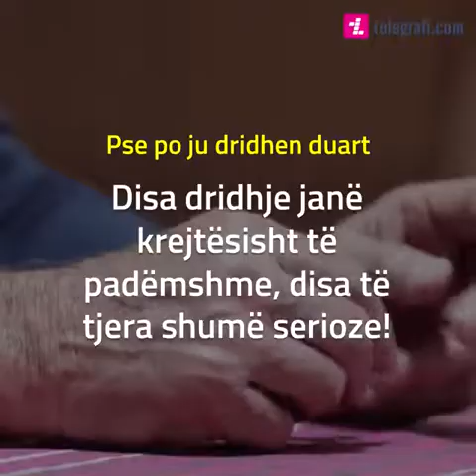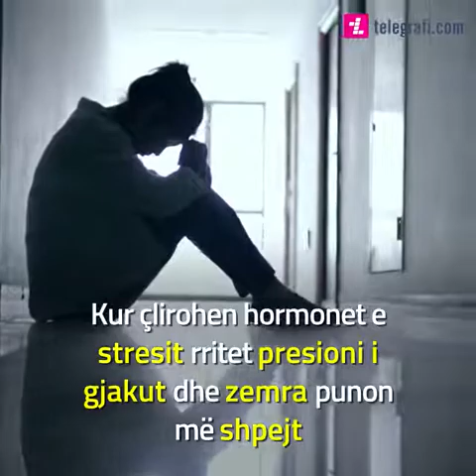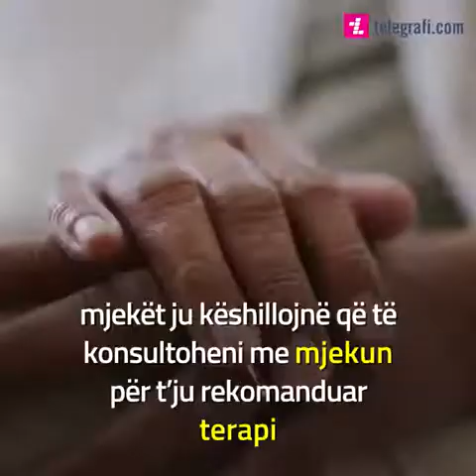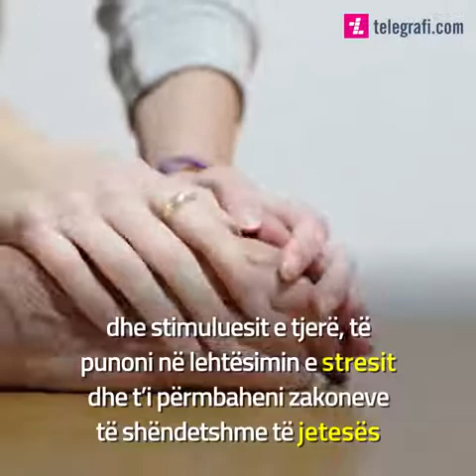Pse po ju dridhen duart ?